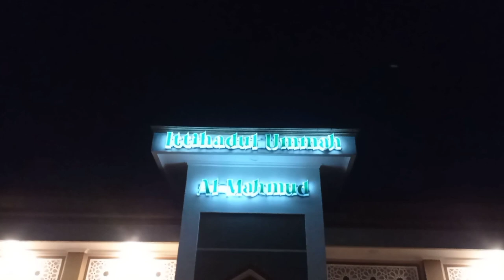Pesantren Terindah di Puncak Gunung | Ponpes Ittihadul Ummah Al-Mahmud Pasir Kirisik - Part 01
Pesantren Terindah di Puncak Gunung | Ponpes Ittihadul Ummah Al-Mahmud Pasir Kirisik

Hallo sahabat alam, Ponpes Ittihadul Ummah Al-Mahmud adalah sebuah nama lembaga pendidikan islam yang berada di kawasan objek wisata alam Pasir Kirisik, Desa Guranteng Kec. Pagerageung Kabupaten Tasikmalaya.
Ponpes ini sudah berdiri pada tahun 2021,

Untuk sementara pondok pesantren ini hanya menerima santri putra dulu, dan memiliki jadwal kajian/syllabus pendidikan ala salafiyah dari Pesantren Miftahul Huda pusat ( manonjaya).

Memiliki jadwal umum untuk kalangan banyak orang seperti pengajian rutinan, baik mingguan atau bulanan, juga ada Majelis Sholawat Wabarik yang selalu di agendakan di setiap malam sabtu di mesjid pondok pesantren Ittihadul Ummah Al-Mahmud ini.